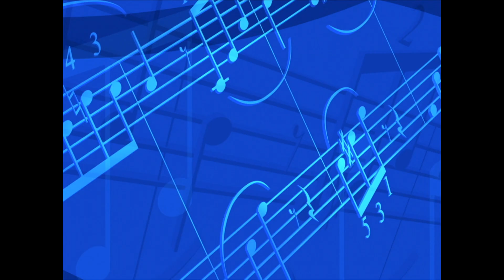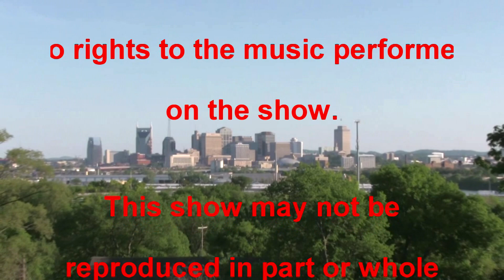'Woodstok & The Chief' Episode 13 HD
This episode features performances by Don Gaylord, Sara Bolton, Doug Toalston and Cowboy Slim!! Necat TV Network, CH 19 Access Nashville.